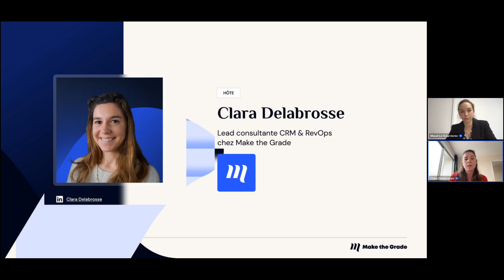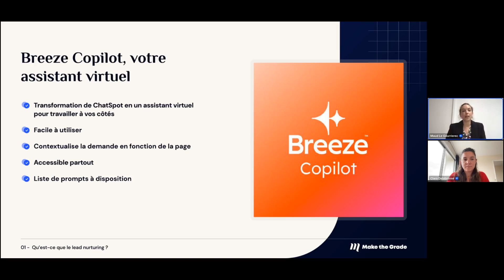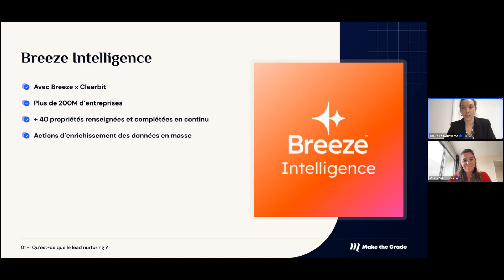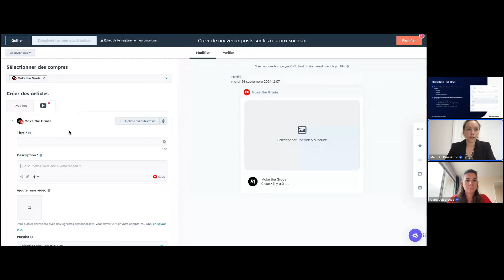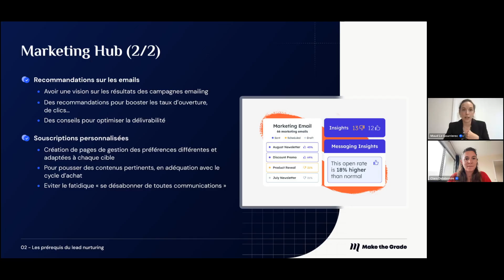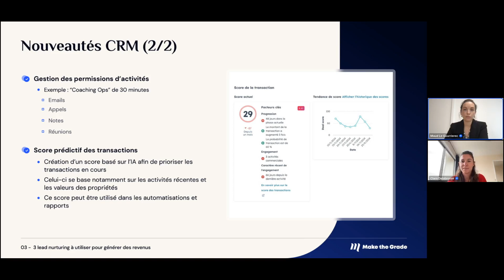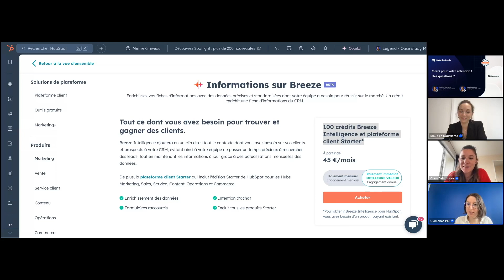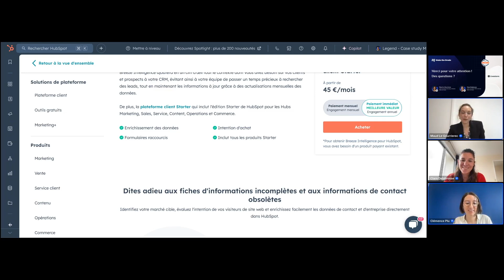[Webinaire] INBOUND 2024 : le récap des actualités et tendances HubSpot !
Webinaire de Clara Delabrosse, Lead consultante CRM & Revops chez Make the Grade avec Maud Le Gourrierec, Lead consultante Branding & Website chez Make the Grade.

Les annonces des actualités HubSpot suite à l'événement INBOUND 24.

00:00 | Intro - On se présente et on pitch Make the Grade
02:13 | Présentation du programme
02:39 | Breeze : L’IA de HubSpot
10:42 | Marketing + : une puissante combinaison pour gérer son marketing de contenus
20:48 | Nouveautés CRM
26:21 | Questions et réponses

——— Pour travailler avec Make the Grade ———

📞 Pour réserver un appel de découverte pour aligner vos actions marketing et sales c’est

——— Pour nous suivre sur les autres plateformes ———

——— À propos de Make the Grade ———

Si vous souhaitez challenger votre maturité digitale et développer votre chiffre d’affaires grâce au web, vous êtes sur le point de frapper à la bonne porte. La mission de notre agence experte en stratégie digitale est de soutenir la croissance des entreprises à travers l’acquisition de nouveaux clients.

Basés à Rennes (35), nous travaillons avec des PME ambitieuses, des grands comptes voulant aller au-delà d’une simple transformation digitale et des startups florissantes. En France comme à l'international, nous aidons à générer plus de leads qualifiés et plus de revenus.

Toutes nos compétences sont internalisées, derrière chacun de nos membres se cache un passionné du digital.